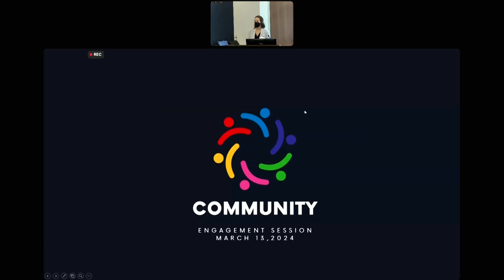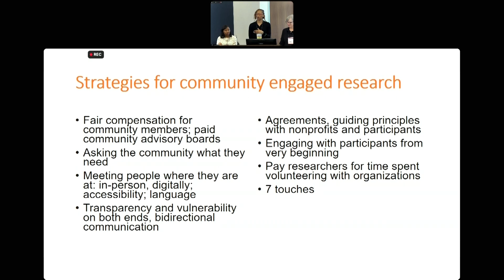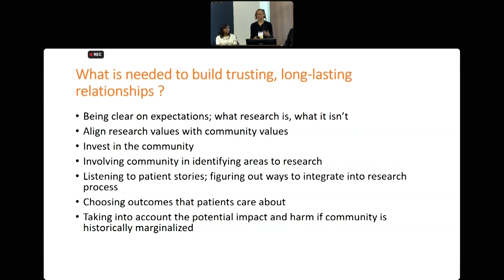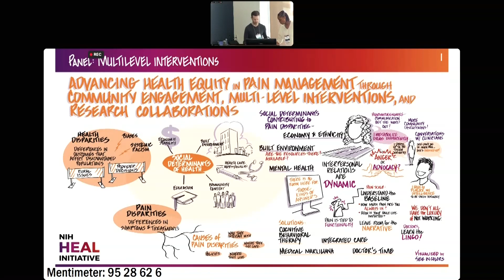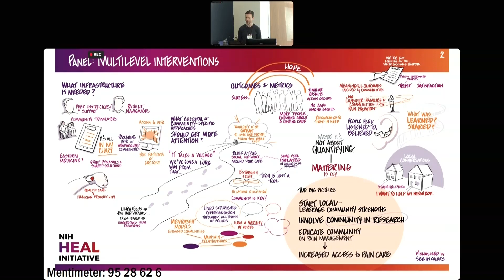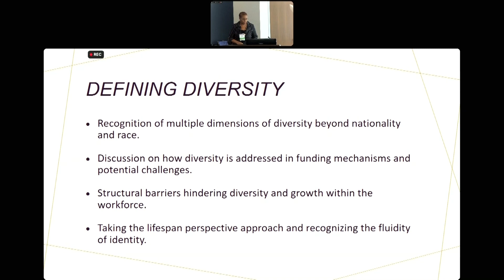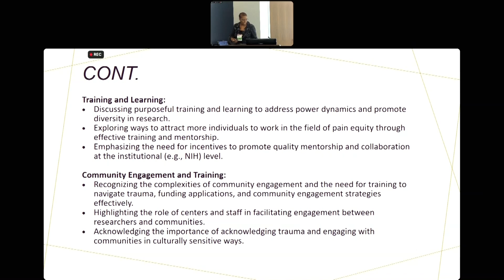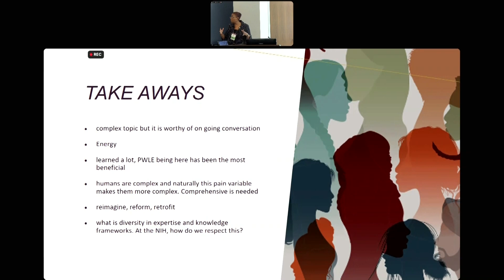Advancing Health Equity in Pain Management Workshop Day 2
Report Outs from Panels on Community Engagement, Multilevel Interventions, and Workforce & Collaborations